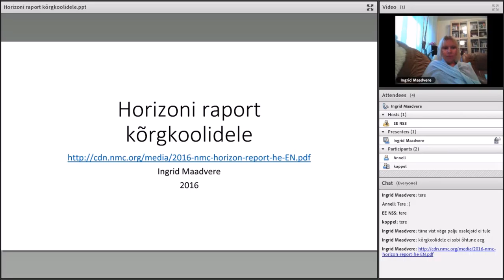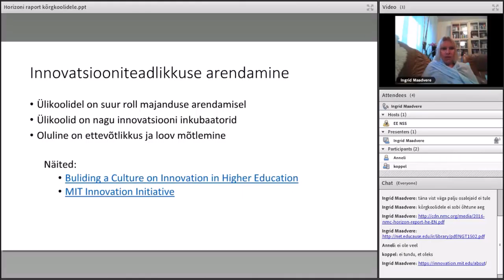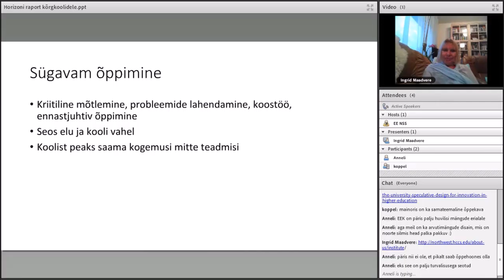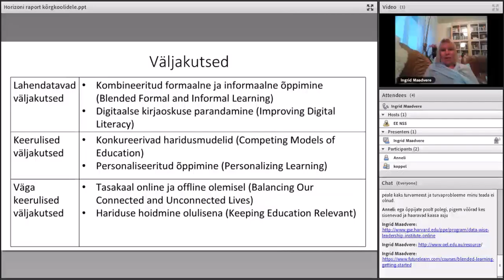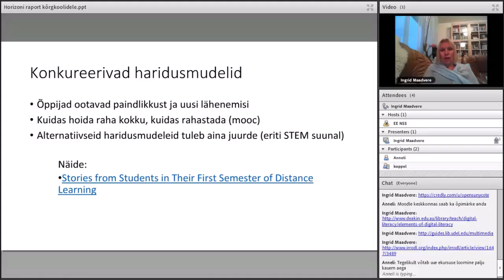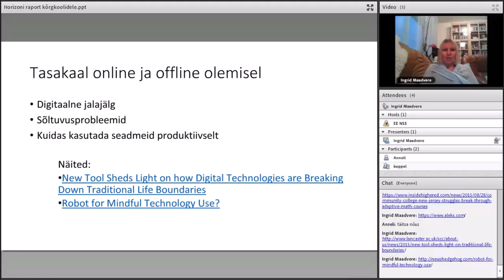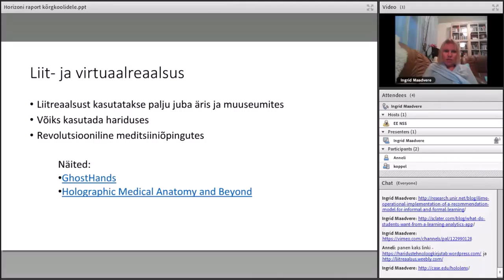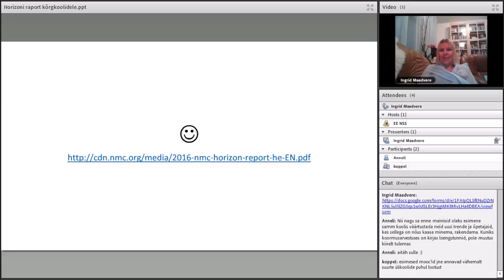Veebiseminar: Horizoni raport kõrgkoolidele (19.09.2016) 2/3